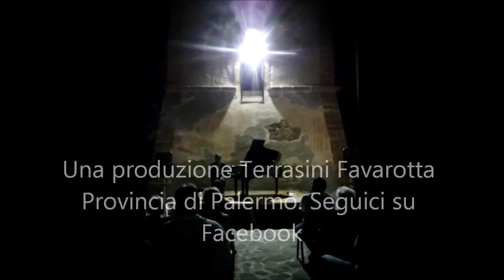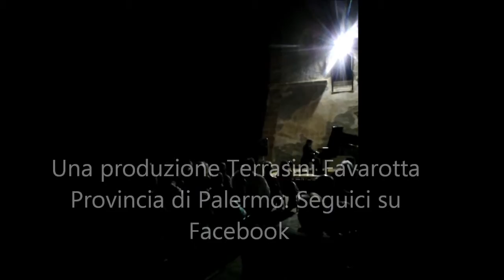serata a piano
Terrasini, concerto piano, pianoforte, MARCO GILIBERTI,  TORRE ALBA